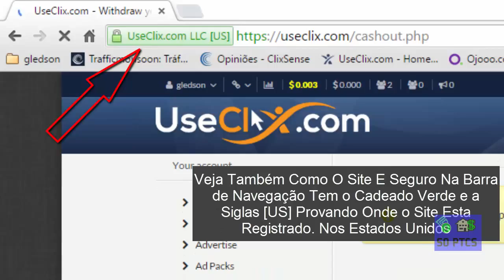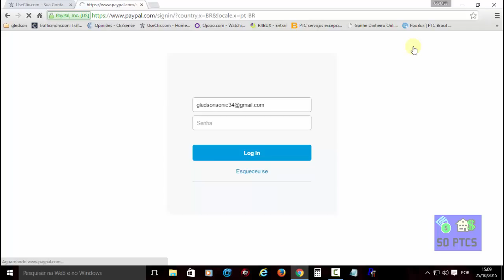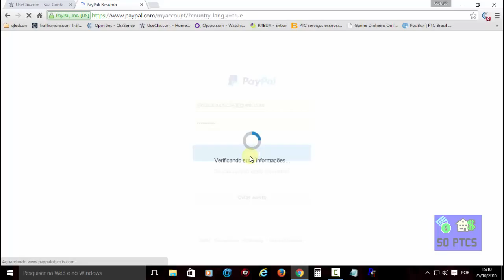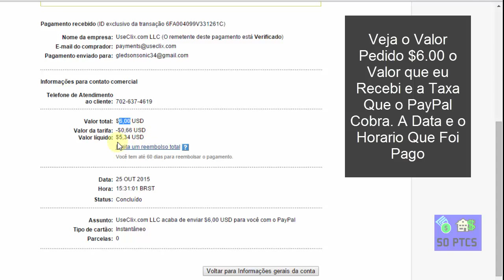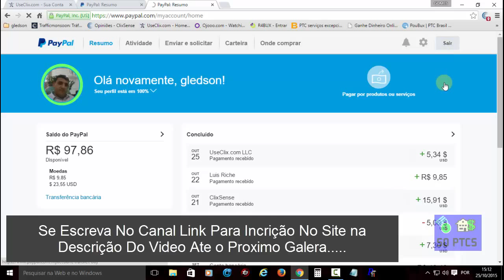2º Pagamento UseClix Site Muito Bom HD 2015